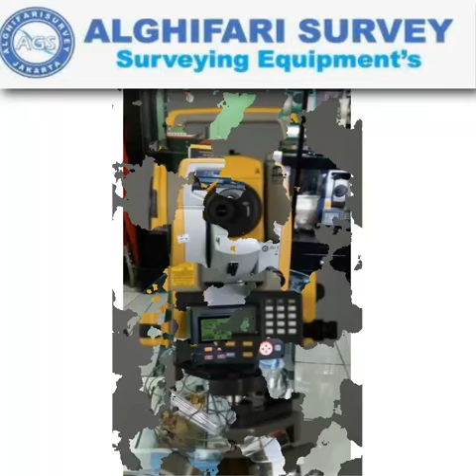"AL-GHIFARI" JUal Total Station Topcon ES-55,ES-101,ES-102,ES-103,ES-105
Nama: Agus Survey
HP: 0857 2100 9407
BBM:5AA91D0E
Ditunjang dengan merk merk yang sudah terkenal dan telah diakui keberadaanya didunia survey diantaranya Topcon,Nikon, Sokkia, Garmin, Trimble, Magellan, Suunto, Horizon, Bushnell, Brunton , Leica, Bosch, South, Yamayo, Tajima, Icom, Kyoritsu, dll.
Semoga keberadan kami dapat menjawab sekaligus memenuhi kebutuhan alat survey yang keberadaannya sangat dibutuhkan pada era perkembangan pembangunan dan tekhnologi pada saat ini.

Service Kalibrasi Gps Garmin, Gps Magellan, Gps Trimble dan lain-lain.

KAMI MELAYANI PEMESANAN KESELURUH KOTA-KOTA DI INDONESIA,
Pengiriman Untuk Kota Jakarta Gratis. Luar Jakarta dgn layanan JNE YES .TIKI Web